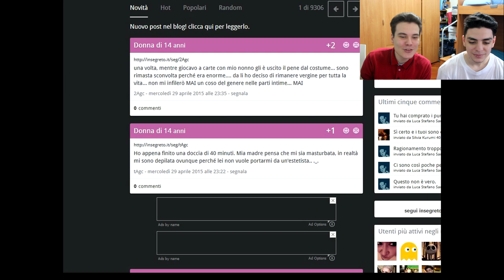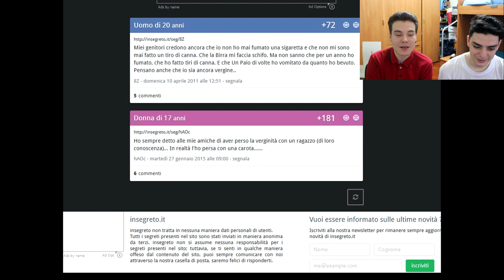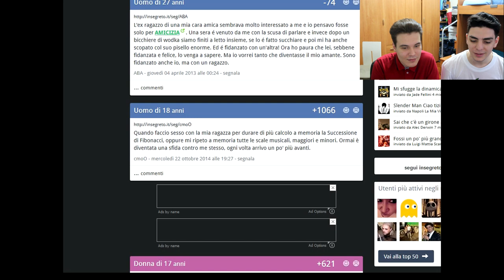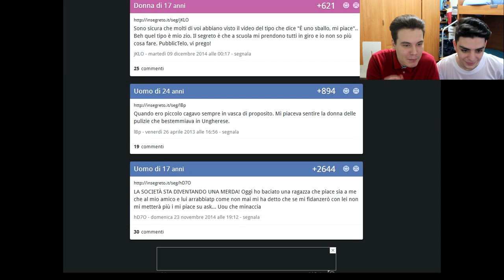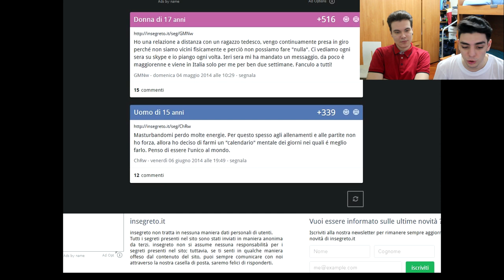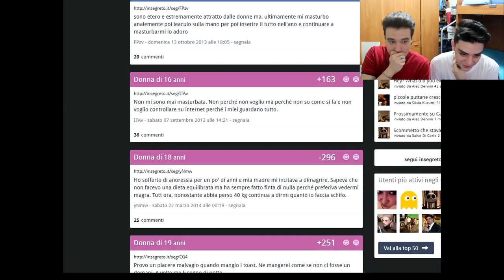INSEGRETO - PISCIARSI SOTTO QUANDO SI RIDE...